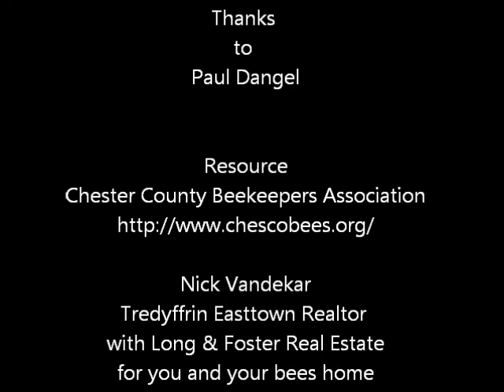Where to keep your Bees In Tredyffrin Easttown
Tredyffrin Easttown Realtor Nick Vandekar explores with Paul Dangel where to keep your bees in Tredyffrin Easttown, this is part of a series on Keeping Bees